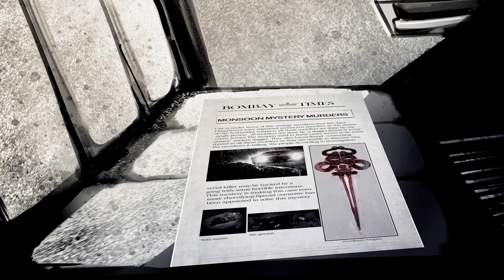Thikana - Amartya Bobo Rahut | Official Music Video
Thikana is a powerful, gritty indie rock ballad that hinges on the raw emotions of human love and also the obsession behind it.
The song sings praises, describing the enchanting ways of the woman, and how this person is attracted to her mysterious yet charming ways.
In other words, Thikana talks about an unfiltered, undiluted, obsessive love story, where love is the final destination.

After having composed independent songs like "Shaam Simti", "Chup Chup", "Mere Aulia", "Kaisi Ho ?", and film scores & songs such as "Tu Hai Mera Sunday", "Darbaan", "Aurangzeb", "Dariyaganj" and many more, presenting  my latest release - Thikana.

𝗔𝘂𝗱𝗶𝗼 𝗖𝗿𝗲𝗱𝗶𝘁𝘀:

Music Composed & Sung by
Amartya Bobo Rahut
Lyrics: Niket Pandey
Programming : Amartya Bobo Rahut
Acoustic & Electric Guitars: Aditya Shankar
Mastered by Subhadeep Mitra
Recorded at Rubber Soul Studios

𝗩𝗶𝗱𝗲𝗼 𝗖𝗿𝗲𝗱𝗶𝘁𝘀:

Illustration Supervisor: Amol Hirawdekar
Artwork and illustration: Ajinkya Patekar & Ashu Kambli
Editor -  Neel Salekar
DI / Colour Grade: Ritajit Raychaudhuri
Story Idea: Amartya Bobo Rahut / Diptarka Bose
Creative Producer: Nidhi Rungta

⚡ 𝗙𝗼𝗹𝗹𝗼𝘄 𝗔𝗺𝗮𝗿𝘁𝘆𝗮 𝗕𝗼𝗯𝗼 𝗥𝗮𝗵𝘂𝘁 ⚡

⚡ 𝗧𝗵𝗶𝗸𝗮𝗻𝗮 𝗟𝘆𝗿𝗶𝗰𝘀 ⚡

Banjara Naino Ko Thikana Mil Gaya
Apni Si Baaton Mein Teri
Halki Muskano Mein Teri
Khwab Ye Mere, Bheegte Rahein
Partein Khuli Toh Banne Lage Kisse Ansune

Boondein Boondein Aahaa
Roshni Si Tu
Boondein Boondein Aahaa
Aasmani Tu
Boondein Boondein Aahaa
Roshni Si Tu
Tappki Tu Geele Baadal Se

Bikhri Kahi
Hawa Se Giri
Khushboo Bhari Tu Hi Mili
Tujhse Mila Khilta Raha
Khulte Rahe Pehloo Kayee

Banda Haaye Ishq Nachaaye
Sufi Gaaye Allah
Aag Ka Dariya Dooba Jaaye
Paar Karaye Allah Allah

Boondo Boondo Mein
Boondein Boondein Hain

Boondein Boondein Aahaa
Roshni Si Tu
Boondein Boondein Aahaa
Aasmani Tu
Boondein Boondein Aahaa
Roshni Si Tu